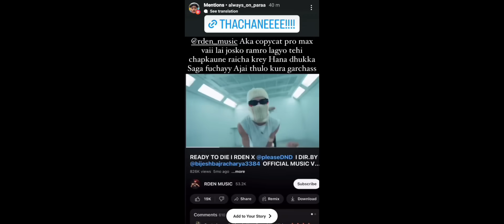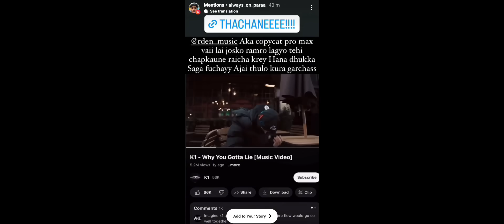Girish Khatiwada Talks About Vten| Manas Ghale About His Old Diss| Hip Hop News- Baadal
00:00 Smokiie
00:26 Nasto
00:46 Anupras
01:06 Swopnil
01:32 Jhapalish
02:01 Girish Khatiwada
04:05 Slim Boss
04:28 Nasty
04:57 Turtle
05:19 Cosmoxx Paraa
06:33 Daniel
07:02 Manas ghale & UNB